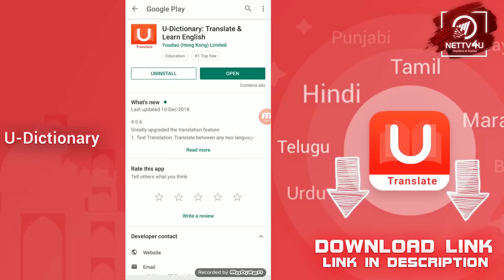2018 Best Supporting Female Actors | Ramya Krishnan | Saranya Ponvannan | Andrea | Varalaxmi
Best Supporting Actresses 2018! Here is the list of a few best supporting actresses in Tamil industry, who dare to do any roles irrespective of the screen time. In the special list of the best supporting stars, we have Ramya Krishnan, Saranya Ponvannan, Andrea Jeremiah, Varalaxmi Sarathkumar, Indhuja, Anjali Patel, Yashika Anand, Riythvika, Jacqueline Fernandes and Abhirami. Watch the video and share your opinion!